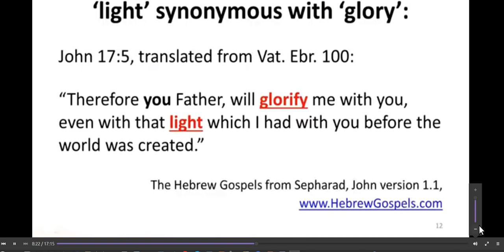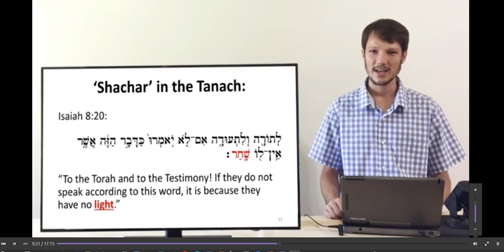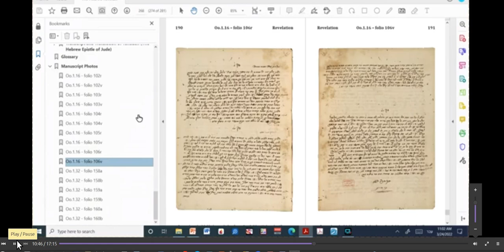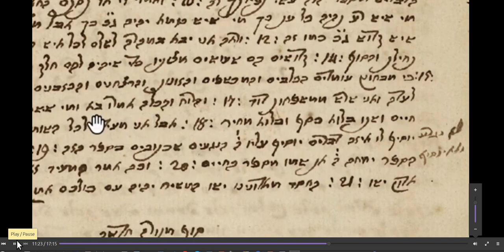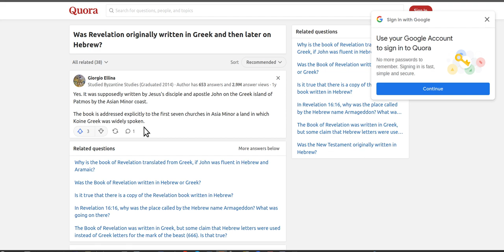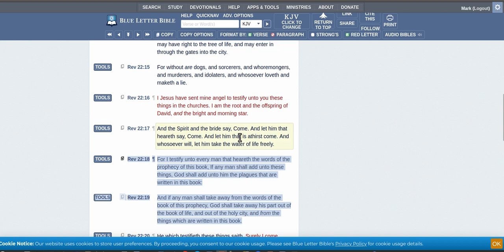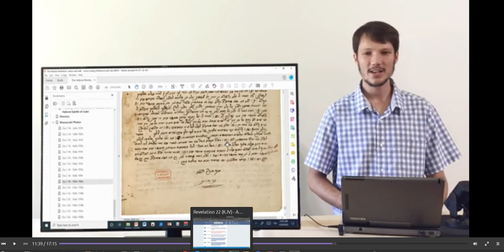Do we trust Hebrew over Greek?